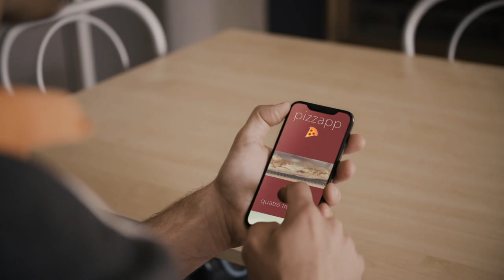CHOOZIT® BC Cultures | DuPont Nutrition & Biosciences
A new, natural solution for pizza cheese browning control, CHOOZIT® BC Cultures are designed to assist cheese makers in delivering additional value in cooking pizza around the world. MORE